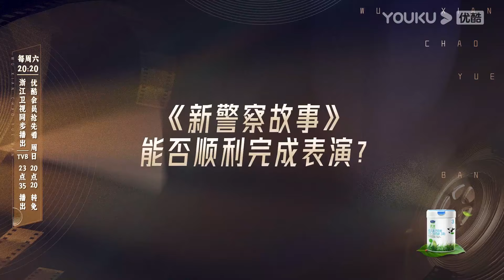成龙手把手教刘耀文跟郑业成演戏，刘耀文直接被掐到喘不过气来！【无限超越班Memories Beyond Horizon】